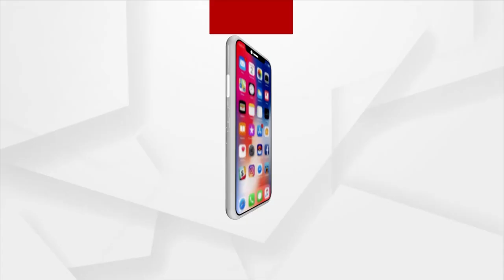Houses In Village Develops Crack After Blast While Smuggling Stones